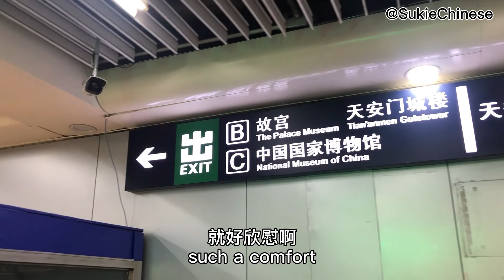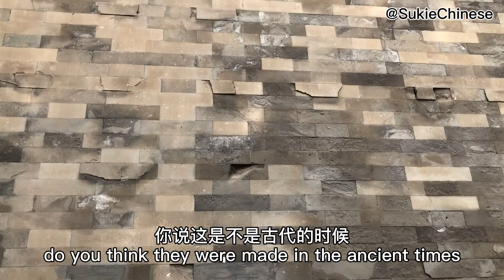[Ch+En] going to the Forbidden City 去故宫 - Sukie's Vlog